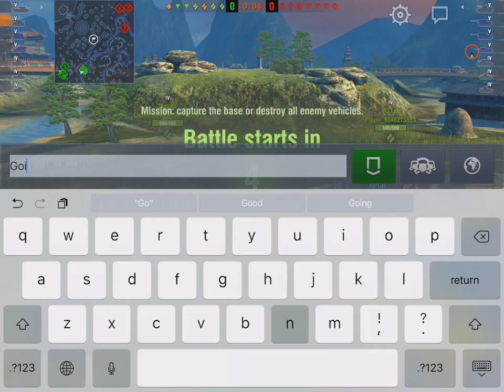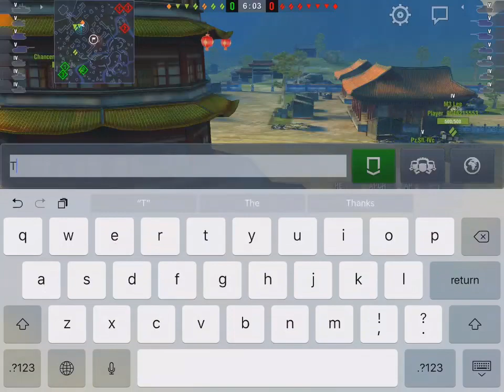WoT Blitz Game Play - M4 and Crusader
Total kill stealing on Lost Temple.